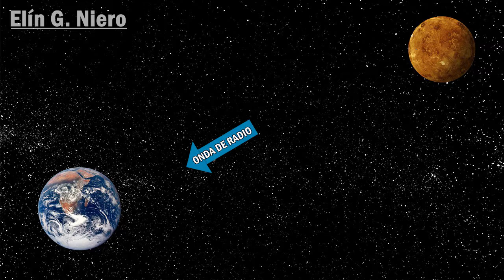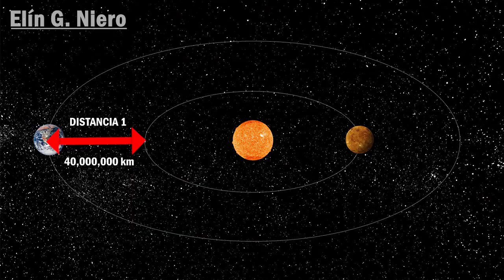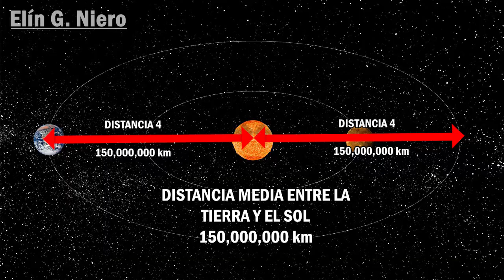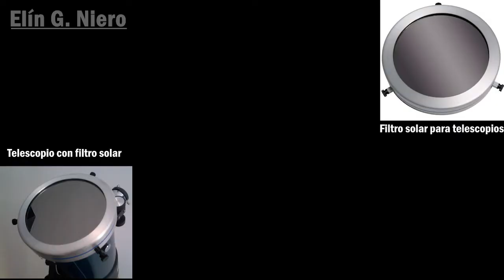📏⭐¿Qué es la UNIDAD ASTRONÓMICA? 🌎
🪐 ¿Cómo se miden las DISTANCIAS en el SISTEMA SOLAR?
🌎 ¡Aprende todo sobre los distancias astronómicas en este vídeo!